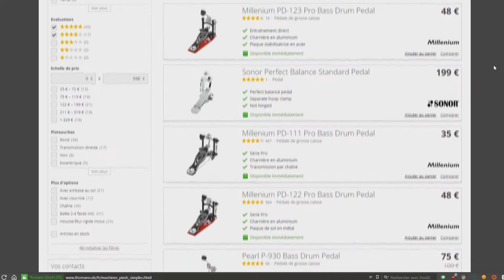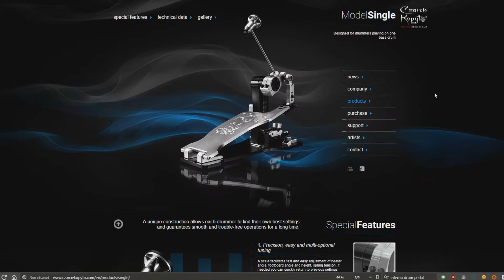Comment choisir ses pédales de BATTERIE 🥁 ?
Dans cet article ainsi que cette vidéo nous allons voir comment choisir ses pédales ! En détaillant tous les composants, de la batte à la came, en vous donnant mon ressenti ainsi que mon expérience et quelques conseils qui m'ont été données par des pros, vous serez un expert sur le sujet après cette vidéo !

N'hésite pas à laisser un pouce bleu (merci !) ainsi qu'à partager pour me soutenir !